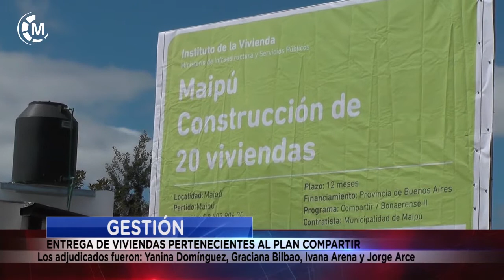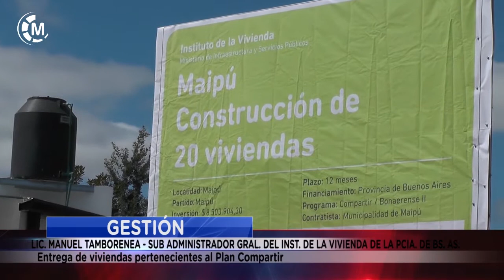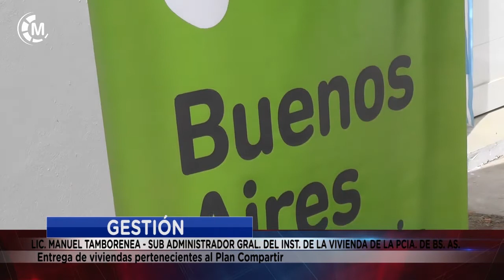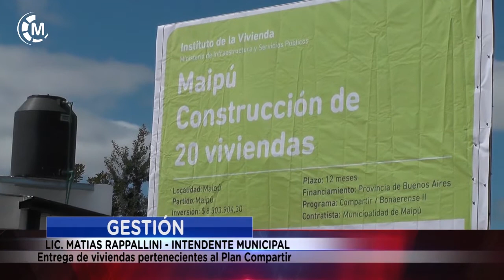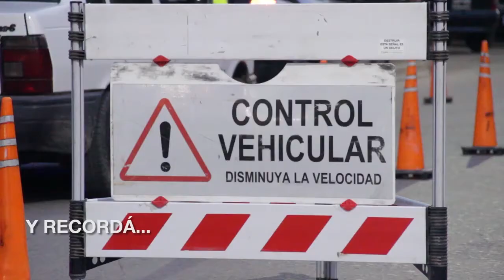Maipu Informa EDICION 1404